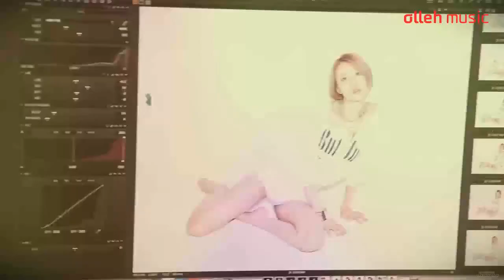130826 Sunmi 24 Hours jacket photoshoot